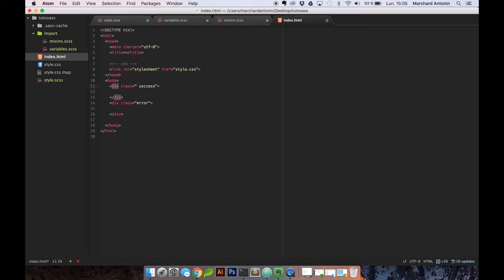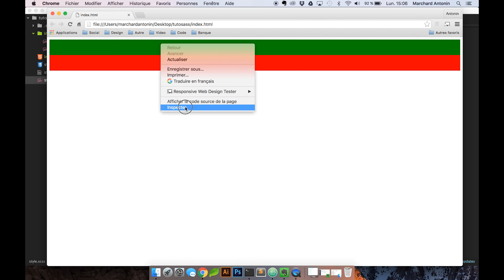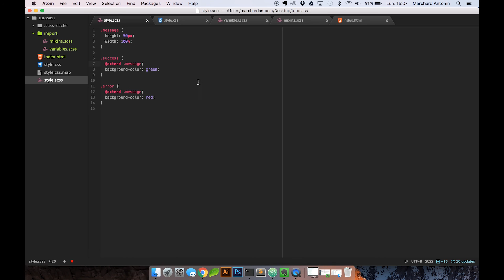Tutoriel SASS - #5 - extend [FR]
Dans cette vidéo je vous propose d'apprendre SASS, qui est une alternative efficace pour coder ses feuilles de style. Ce langage vous permet de créer du CSS très rapidement avec de nombreuses méthodes que nous aborderons dans ce chapitre.